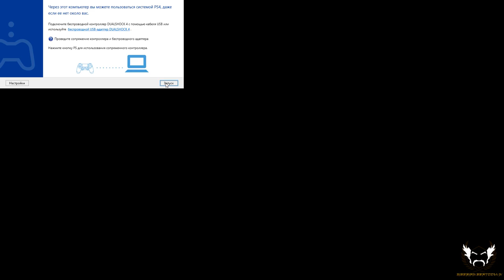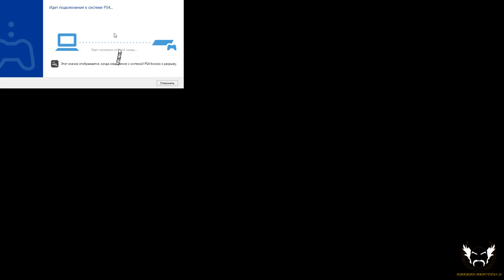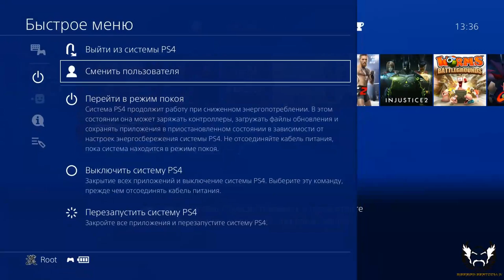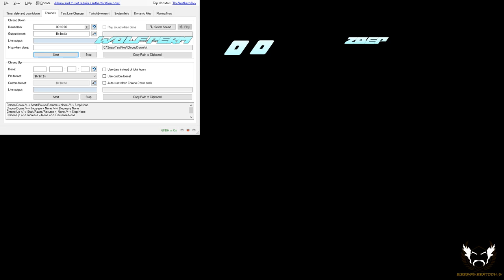SIBERIAN BEATDOWN | TEKKEN TOURNAMENT SERIES #3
17/12/2017
Tekken 7 offline league
Tyumen Fighting Community